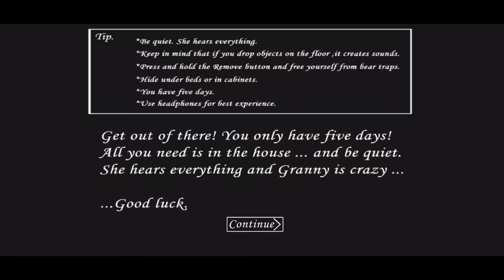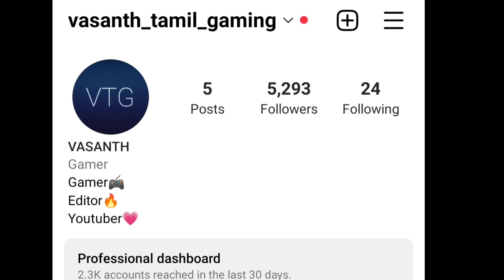Kill Angelina 🤩|Granny tips and tricks in tamil|On vtg!